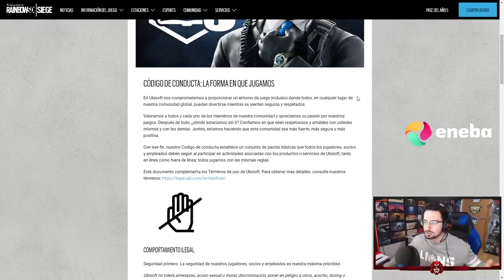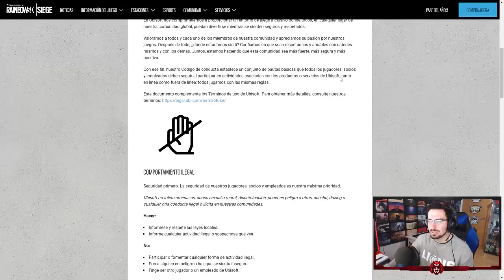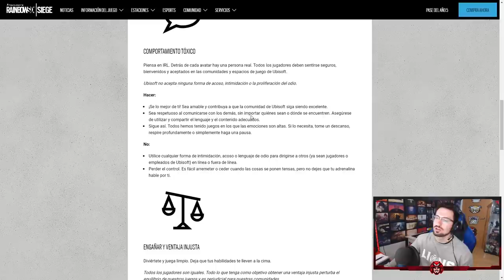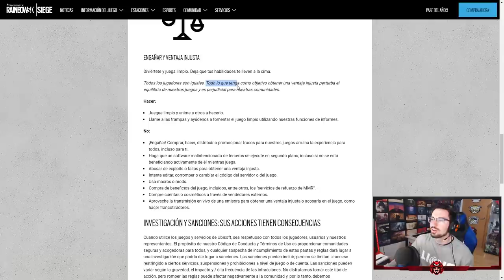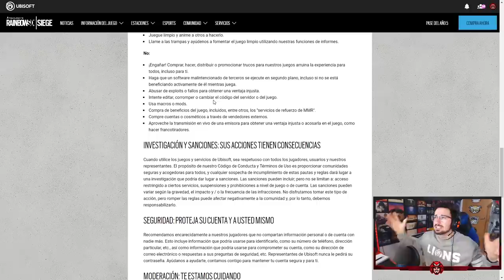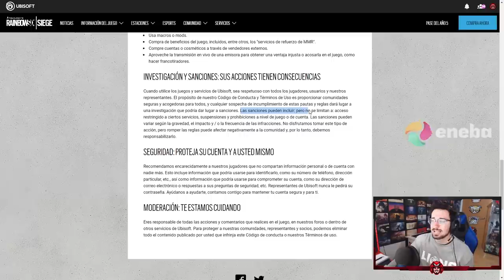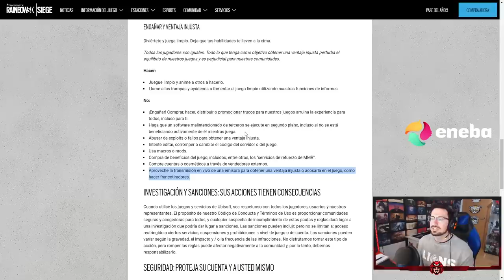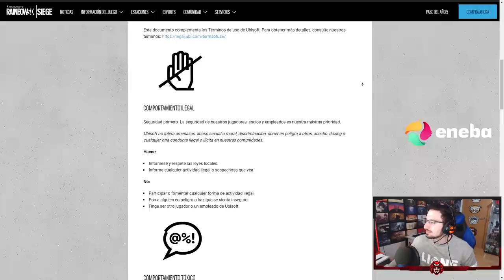NUEVO *CÓDIGO de CONDUCTA* de R6 | Información | Caramelo Rainbow Six Siege Gameplay Español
NUEVO *CÓDIGO de CONDUCTA* en este vídeo de Rainbow Six Siege español en Neon Dawn.